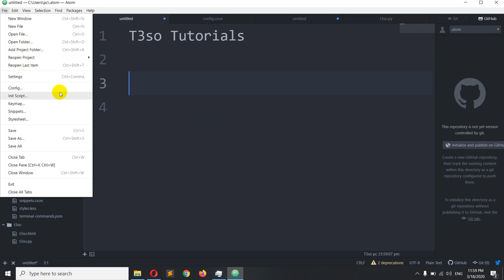How to Show in Folder Context Menus in Atom Editor